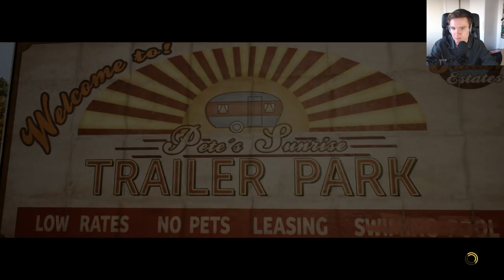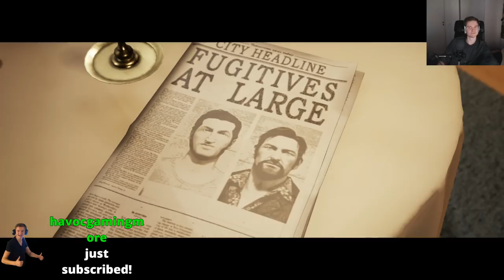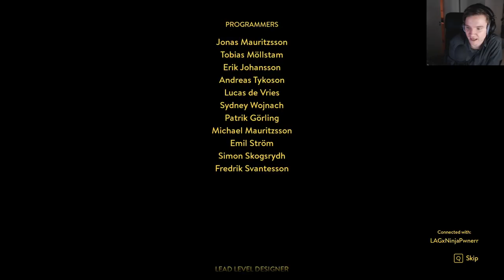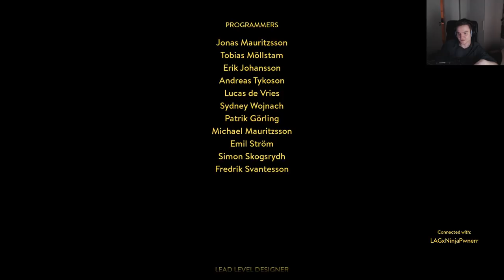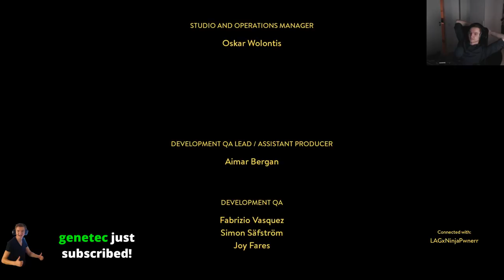A Way Out w/Teo and Richard